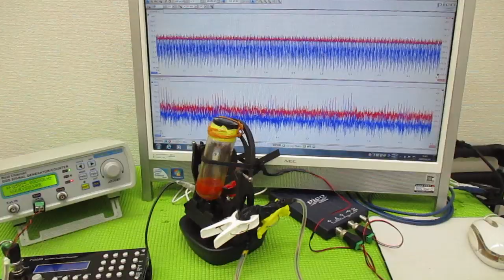ナノレベルの超音波攪拌技術 ultrasonic-labo